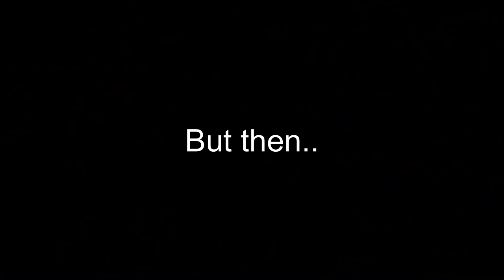The Biggest SMACK DOWN In Track & Field History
On August 30th, of 2007, one of the greatest World Championship moments occurred in the men's long jump, and for any that were there, they will never forget the name - Irving Saladino!